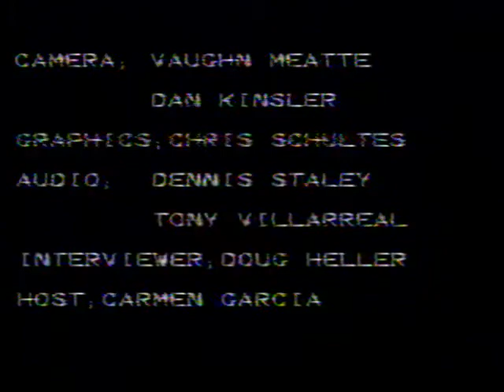Music Monitor #2 The Stingrays Music Metrocablevision October 15, 1981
WABX DJ Jerry Lubin interviews record promotion man Tom Gelardi on Inside Tracks.